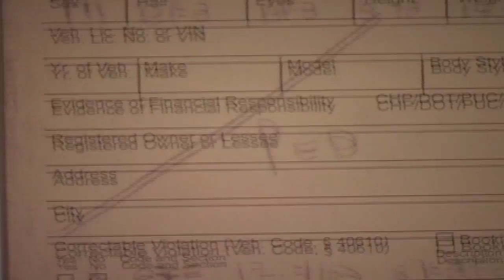Illegal Art - Official Trailer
Documentary feature film on modern skateboarding; exploring these questions & more: Can skateboarding be considered an art?  Is skateboarding illegal?

"illegal Art" follows skateboarding phenom Kilian Martin from being fresh from Spain, living in the ghetto of Los Angeles, to being known the world over for his talent.

Also shows behind the scenes of being a full time amateur skater with Nolan Lee and Chris Schiafone in Hollywood.

From Hollywood to the other side of the boarder showing talent from Tijuana Mexico. Showing not only what it's like to be a skater in such a volatile city, but also a young man in a dangerous place.

Starring Steve Olson, Kristian Svitac, Kilian Martin, Joe Escalante of The Vandals, Nolan Lee, Chris Schiafone, Julie Cox, & many more.

Produced by Ryan Garcia. Featuring original score from Rotem Moav.